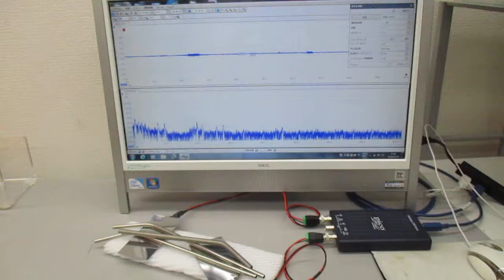超音波の音圧測定解析システムによる発振実験動画